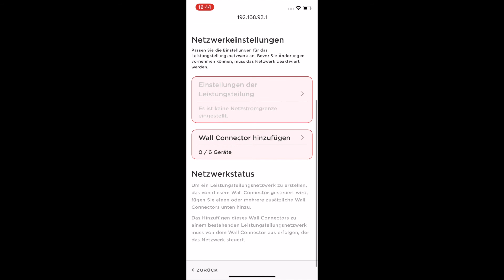Software Update Tesla Wallbox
Ich zeige kurz wie man sich mit der Tesla Wallbox über den Browser verbinden kann und so Software Update und Einstellungen vornehmen kann.